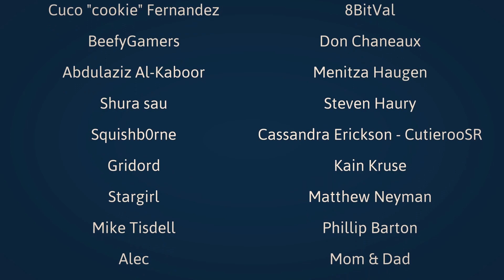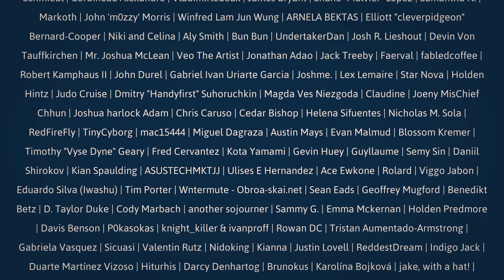Ich verstehe das ENDE schon wieder NICHT 🤖 Haiku, The Robot [ Metroidvania | Lets Play | Deutsch ]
FULL RELEASE von Haiku, The Robot ist da und ab JETZT auf Steam erhältlich! Wir spielen als kleiner Roboter Haiku und kämpfen uns im Metroidvania Style und starker Inspiration von Hollow Knight durch einen Müllberg um...irgendetwas zu tun. Wie oft in Indie Spielen haben wir am Anfang kein klares Ziel aber bei Metroidvanias geht es ja sowieso um die Erkundung ;)

Delve into the depths of a mechanical world in this cute, adventure-exploration game. Explore and fight in a land full of corrupt robots and machinery. All while seeking answers to the mysteries around you.

* UNTERSTÜTZ MICH *

* SHOP *

* Spiel *

Haiku, The Robot
Veröffentlichungsjahr: 28. April 2022
Entwickler: Mister Morris Games
Publisher:  Mister Morris Games
HOL DIR DAS SPIEL SELBST!

* Algorithmus *

Haiku the Robot is a cute adventure-exploration game set in a vast interconnected world full of corrupt robots and machinery. Explore the dying land of Arcadia; fight fierce machines; befriend quirky robots, and seek answers to the mysteries of the world around you.

Explore.
Forge your own path through a vast interconnected world full of corrupt robots and machinery. Map uncharted paths and explore the hidden depths of Arcadia.

Fight.
Dodge, dash, and slash as you battle fierce-looking machines. Challenge your skills and reflexes through tight melee combat and epic boss fights.

Discover.
Evolve with powerful items and abilities, allowing you to reach previously inaccessible areas. Meet a variety of quirky robots, both friend and foe, and discover the dark secrets of the world around you.

Dodge, dash, and slash through machine-like enemies.
Jump, zip, and blink past challenging platforming obstacles.
Meet a wide cast of interesting characters on your journey.
Customize your playstyle through the chip system.
Explore a vast interconnected world. Full of hidden secrets, fierce enemies, and quirky robots. A true Metroidvania.
Make your own journey as you collect new items, abilities, and upgrades.
Map your progress and piece together the secrets of Arcadia.
Sharp and precise character movement with tight melee combat.
GameBoy-inspired pixel art - each frame animated by hand. True retro aesthetic with modern controls.